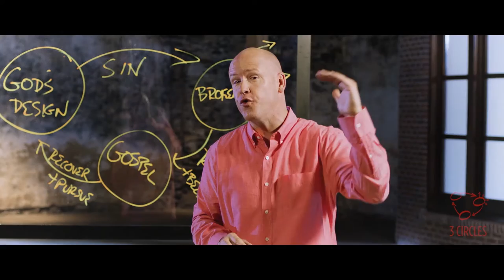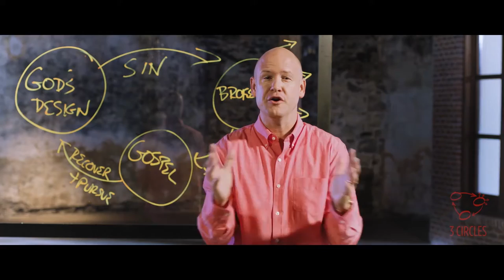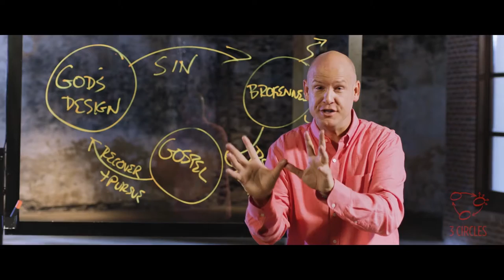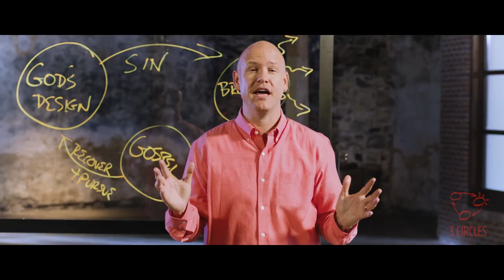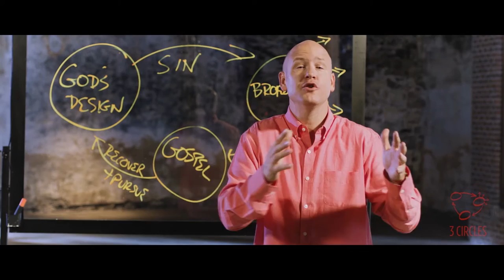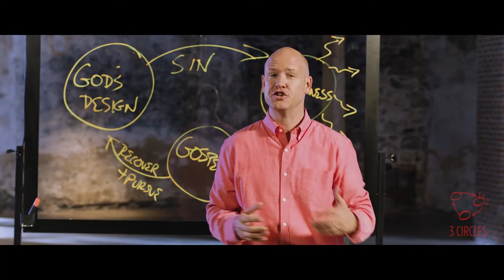Lesson 4 Invite a Gospel Response